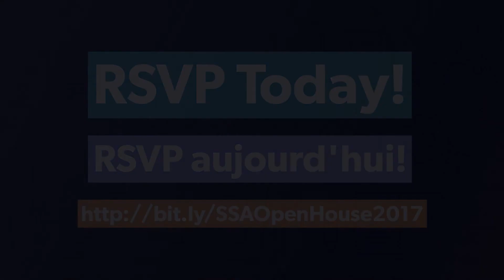Sarah | ProudSSAStudent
"I love my teachers and they challenge me a lot!"

Sarah is a ProudSSAStudent!

Join us the week Of November 6 - 10 to see why everyone is ProudSSA!

Learn about how Solomon Schechter Academy can and will benefit your child through a curriculum that fosters and encourages excellence, integrity, innovation, responsibility, respect and tikkun olam.